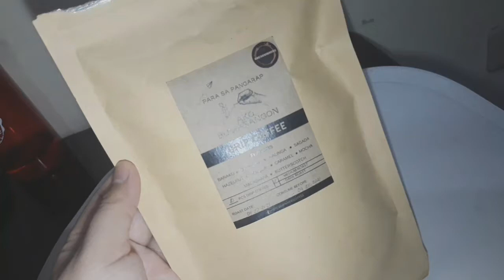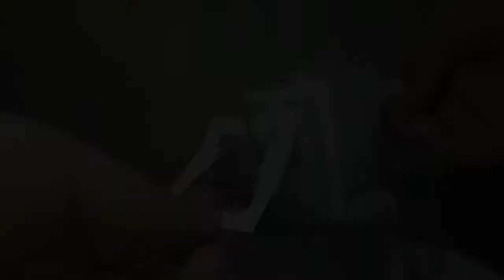Lets Drink coffee | How to use drip coffee bag | Camille Llano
How to use drip coffee bag | Camille Llano